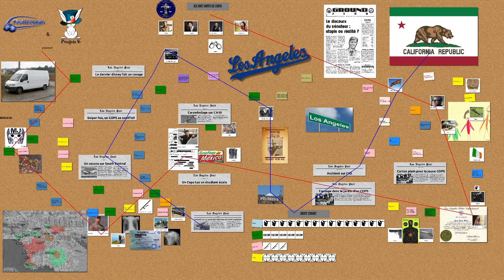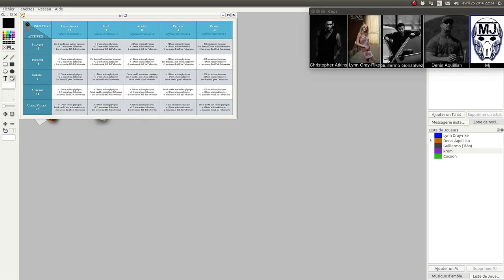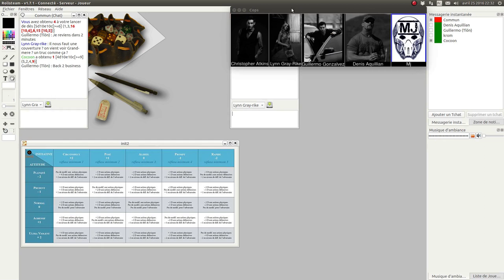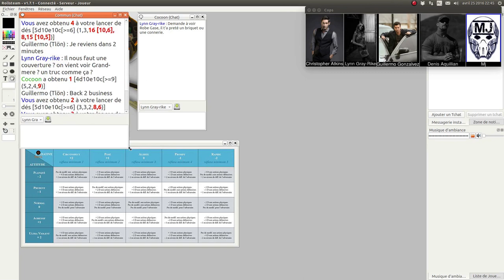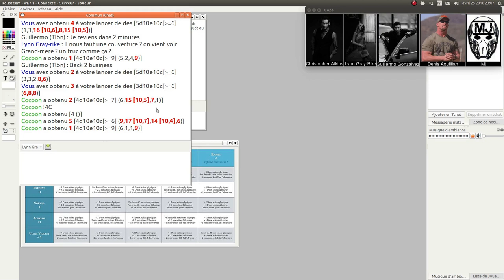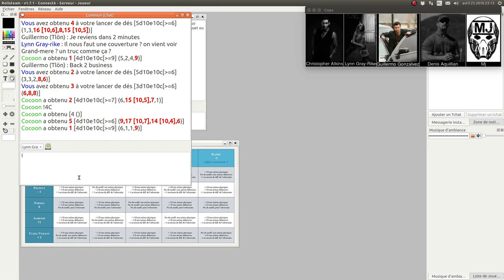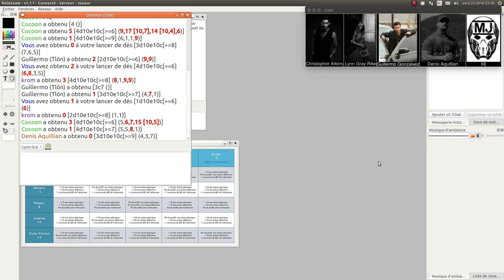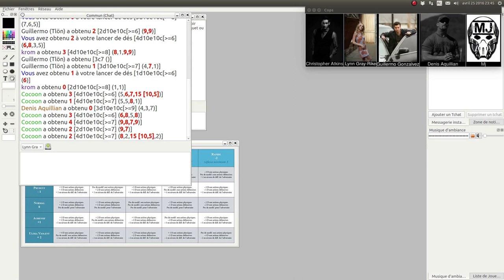JDR - COPS - Campagne Officielle - Épisode 11 - Infiltration funéaire - Rolisteam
Description:
On enterre un mort. Les vivants sont plus bavards